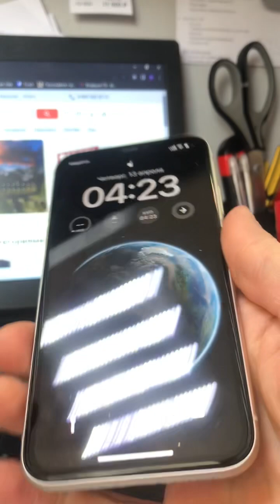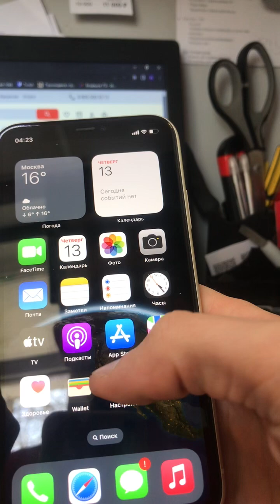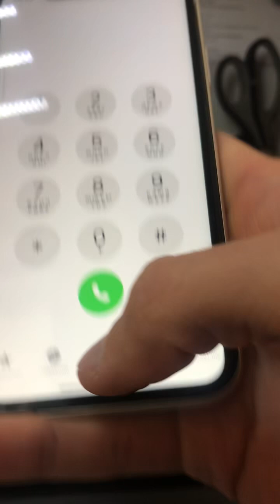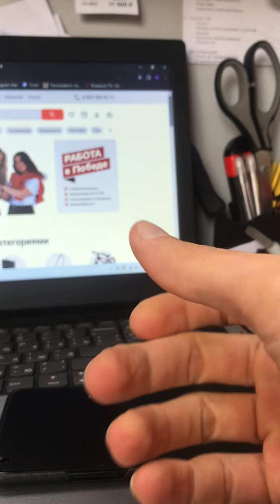Apple iPhone 11 26900